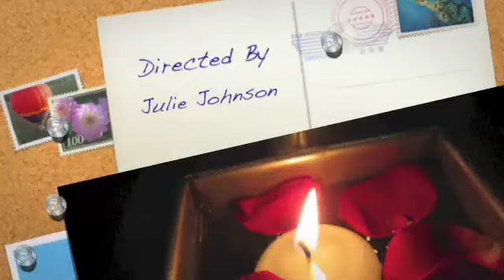14 Yogini's in Sri Lanka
Yoga Retreat at Talalla Resort, Sri Lanka